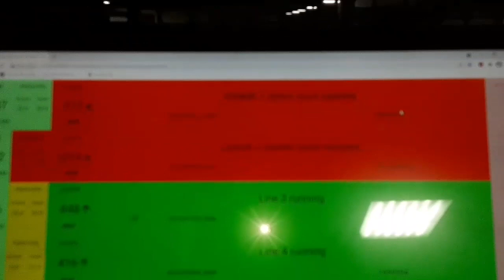FORGIATO RIMS ON MY TAHOE AND ANOTHER DAY ON THE GRIND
Forgiato Rims